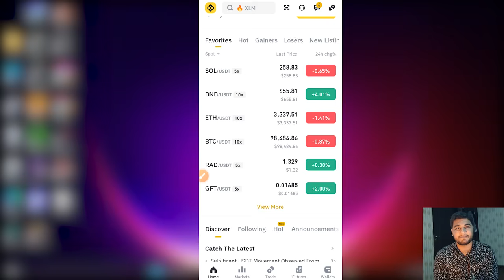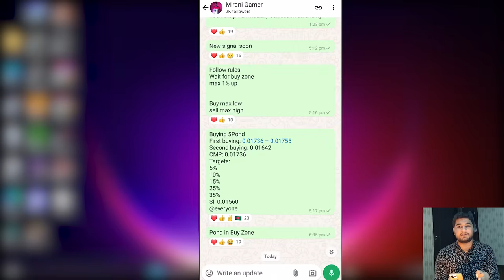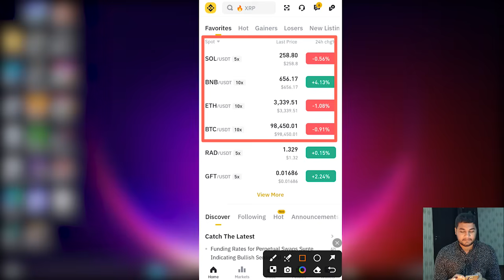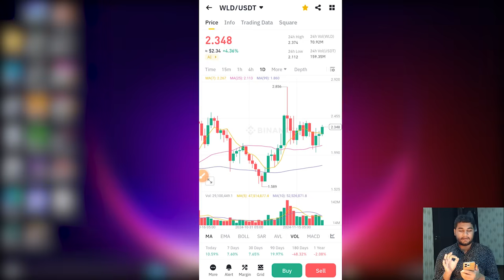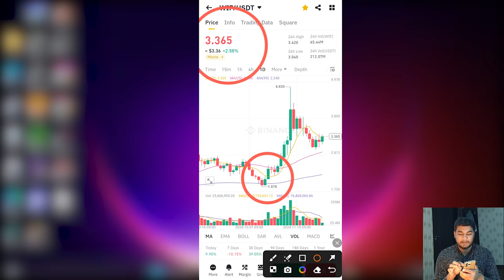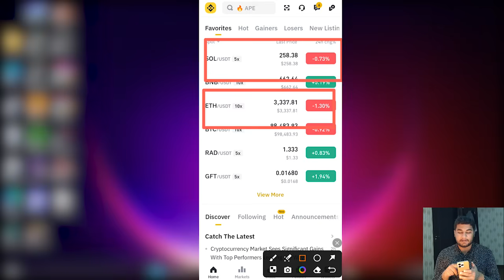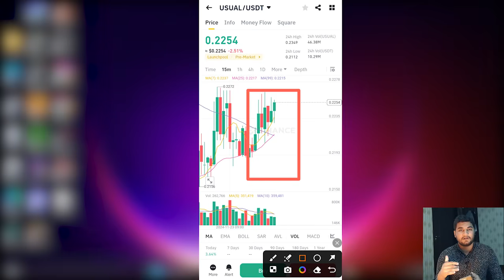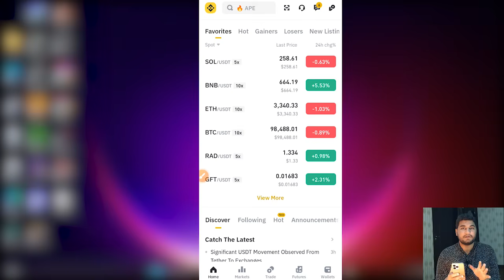Binance Se Paise Kaise Kamaye | Binance Trading For Beginners | How To Earn Daily From Binance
Binance Se Paise Kaise Kamaye | Binance Trading For Beginners | How To Earn Daily From Binance || Binance Account Create 2024

How To Earn From Binance Daily?, Binance Se Paise Kaise Kamaye, crypto trading strategy hindi, binance daily earning tricks, crypto chart analysis for beginners, Earn $20/Day from Binance App, Binance Spot Trading Tutorial for Beginners, Binance Earning Method

Topic Covered:
binance se paise kaise kamaye
binance se daily earning kaise kare
how to earn daily from binance
how to earn from crypto
cryptocurrency full course urdu
binance trading course for beginners
shiba inu
baby
dogecoin
best coins to buy on binance
binance trading
binance app kaise use kare
how to earn money from trading strategy
how to earn money from spot trading
how to deposit money in binance
binance full course